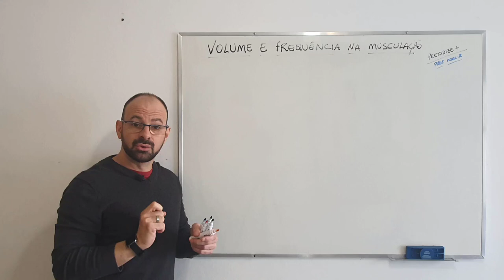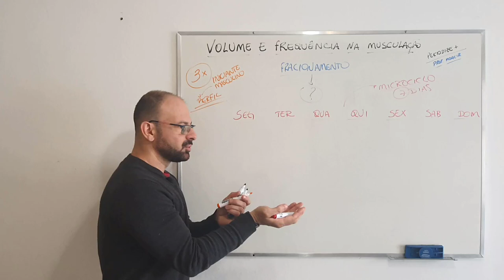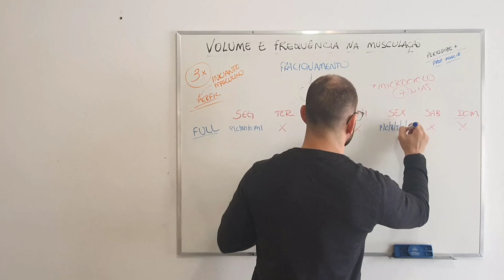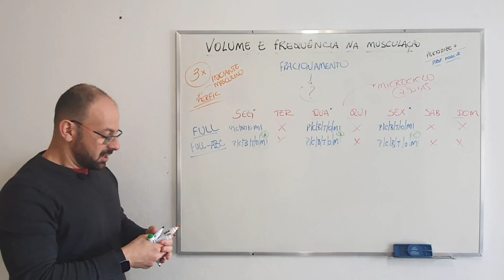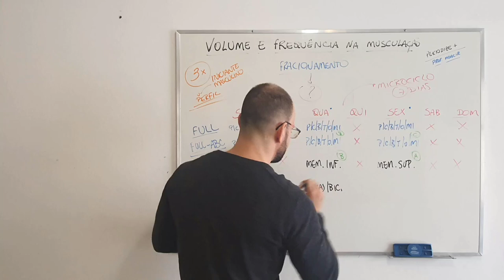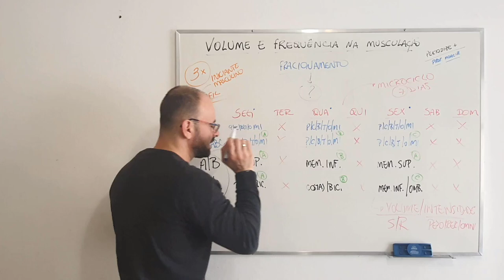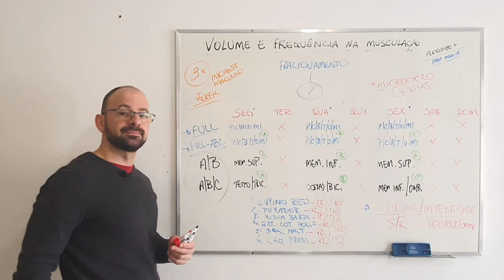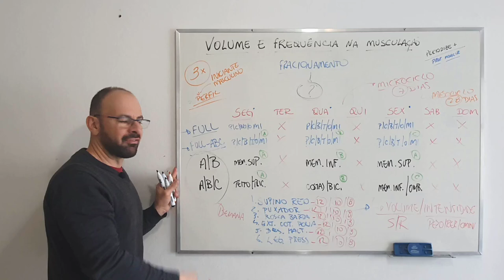COMO MONTAR UMA PERIODIZAÇÃO DE RESULTADOS?